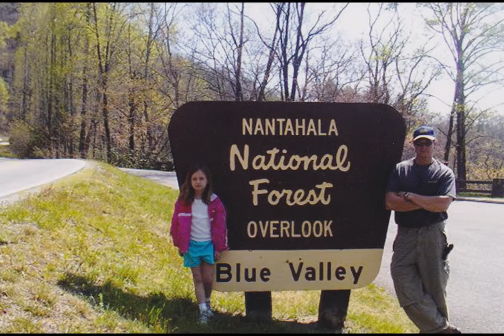In Loving Memory: William Daniel Dozier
19 November, 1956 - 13 July, 2016